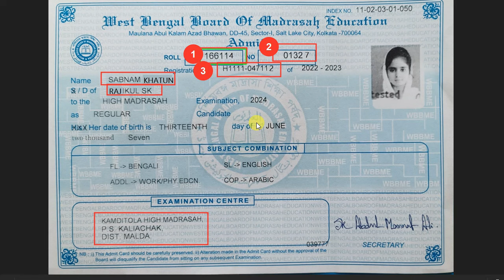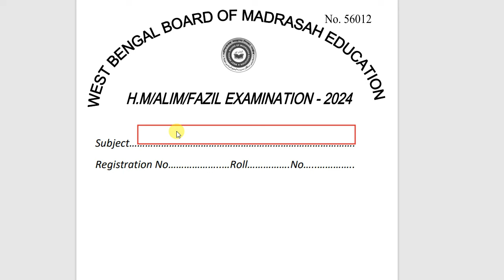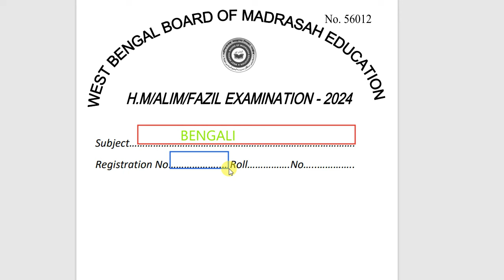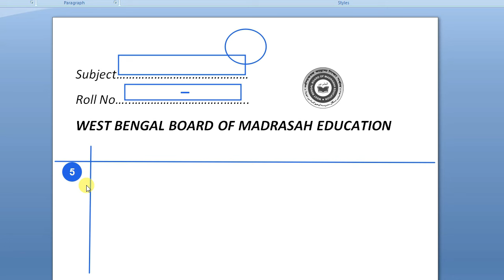হাই মাদ্রাসা ফাইনাল/ মাধ্যমিক, পরীক্ষার খাতা কেমন হবে, High Madrasah Exclusive,